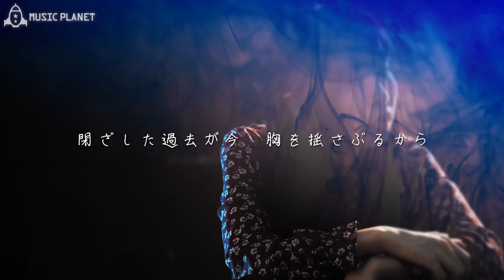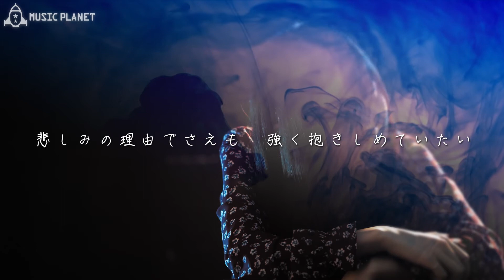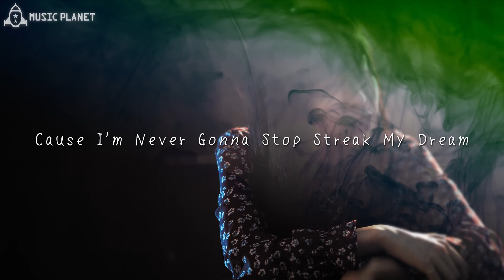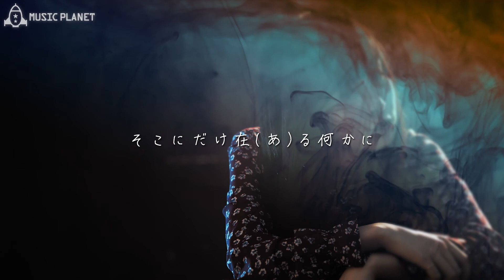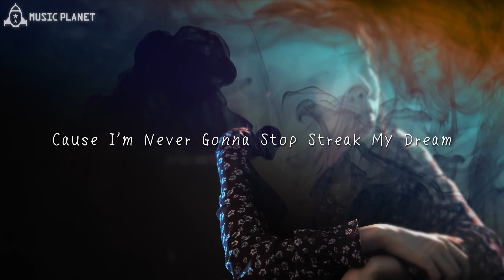僕たちの行方 / 高橋瞳 【アニメ 機動戦士ガンダムSEED DESTINY OP 主題歌 フル】 covered by なごや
アニメソングを中心に、人気のボカロ・声優・アイドルなど…
素敵な歌声を持つアーティスト達があなたへ歌をお届けします✨

→ ID:musicplanetcover

★covered by
→なごや